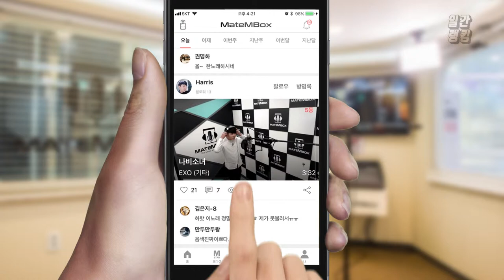엑소 (EXO) - 나비소녀 / 아이돌 노래 커버 [일간 랭킹 TOP4 2019년 04월 20일]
너무너무 멋진 엑소님의 노래를 커버해주셨네요!
여러명이 부른거라 힘드셨을텐데..
열심히 하시는 모습이 참 보기 좋아요 :)